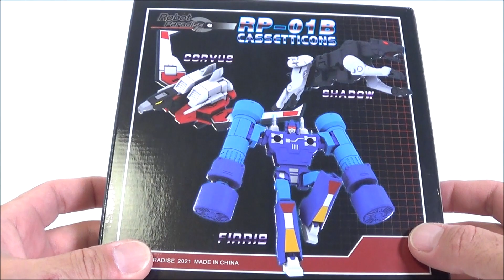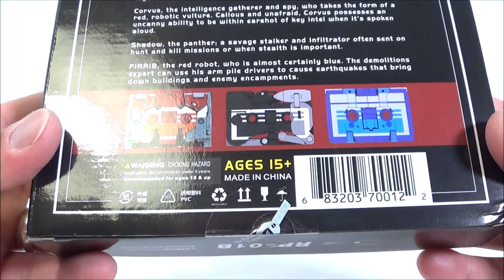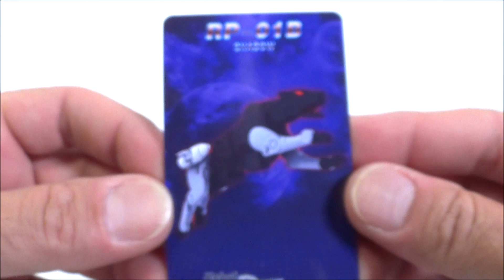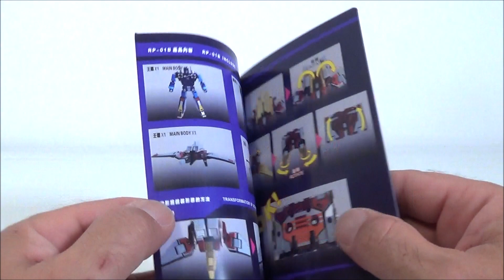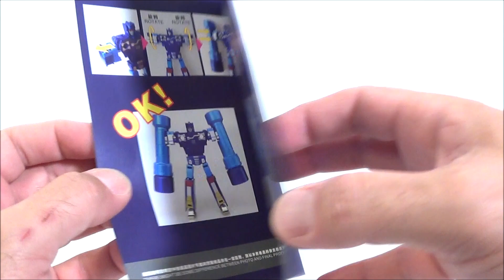Zblex French Reviews : RP-01B Cassetticons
Robot Paradise aka Fans Toys édite ici des "Cassetticons" dignes de leur Masterpiece Soundwave. Trois figurines d'une qualité exceptionnelle dans un petit format. Soit trois bots petits mais costaud ! Bon visionnage !